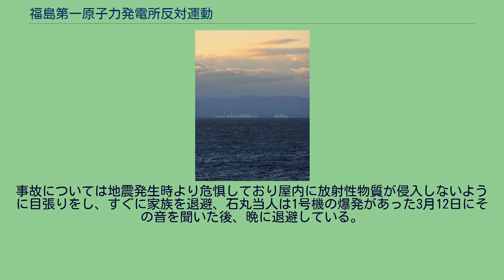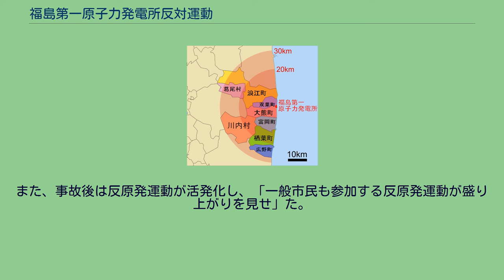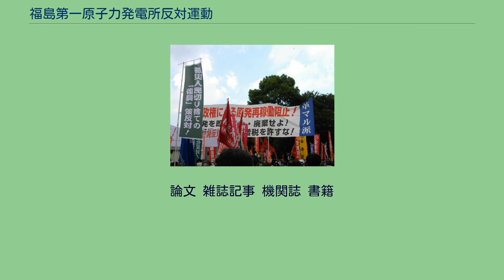福島第一原子力発電所反対運動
福島第一原子力発電所。
2011年11月撮影。
福島第一原子力発電所反対運動（ふくしまだいいちげんしりょくはつでんしょはんたいうんどう）では、2011年3月の事故前から続いて来た、東京電力福島第一原子力発電所の建設や運転に対する反対運動全般について説明する。
福島第一原発と周辺市町村 計画初期は地元の大半が賛成状態だったとは言え、1960年代より数は少ないながらも懐疑派、反対派は存在していた。
最初期から反対運動活動を行っていたのは社会党の流れをくむ双葉地方原発反対同盟（文献によっては双葉郡原発反対同盟）である。
ここで反対運動にとってキーとなるのが、反対同盟初代代表岩本忠夫であった。
岩本は元々双葉町で酒屋を営んでおり、1958年社会党に入党、1963年より1期、双葉町の町議を務めた。
町議になって間もなく東京電力が1964年より用地買収を開始し、大熊町との合併話がその頃に持ち上がった。
名目は「合併した方が東電への寄付の申し入れもやりやすい」というもので、岩本は裏に東京電力の暗躍を感じたという。
なお、岩本が寄稿した『月刊社会党』では革新系の活躍にのみ触れられているが、朝日新聞によると実際には当時の双葉町長、田中清太郎も合併に反対していた。
ただ、この一件は岩本にとって原子力発電所（を運営する東京電力）への不信を増すこととなった（山川充夫は合併構想が立ち消えたのは1967年頃としている）。
後に岩本に代わって反対同盟代表となる石丸小四郎は、元々秋田出身で1964年に勤務先の郵便局同僚との結婚を機会に福島県に異動した。
その頃は既に用地の取得が大詰めを超えており、また当時は社会党も原子力発電に賛成していた一方で、そのリスクについても知られていなかったという。
石丸は郵便局の組合活動をしていたが、その折に当時青年会上がりで社会党の双葉地区委員長として活動していた岩本の言葉に感銘し、1965年頃から反対運動の手伝いもするようになった。
反対同盟結成前は社会党として反対運動をしていたが、党の上層部は「地区でそういう運動があるならやっても良いよ」というスタンスだった。
岩本忠夫が1975年、『月刊社会党』にて建設初期の反対運動について回顧した際には 「その当時、私たち（社会党双葉総支部）は遺憾ながら原発についての知識がなく、「広島、長崎の原爆とは違う」という電力会社の欺瞞性を論破することもできないほど無知だったのである。
」「原発の開発ムードが支配的な状況のもとでは、私たちの未熟な問題提起は説得力も無く、逆に東電や自治体の「バラ色の夢」攻勢に押しつぶされる始末であった」「エネルギー政策、科学技術の分野において十分に対応できる党の態勢もなく、したがって原発反対の方針を明確にしめすこともできなかった」 と反省の弁を述べている。
また、発電所を誘致した地元に対して当時の地元の貧窮性を指摘し、 「原発誘致の話は、この地方にとって闇路の一灯であったに違いないし、また、これを拒否する理由は存在しなかった」 と観察している。
なお、岩本は「初めからあれもダメだ、これもダメだという全面的否定という立場ではなくて、具体的な面で一つ一つの積み重ねから原発に対して否定的な考えを持たざるをえないようになったということですよ」と自らの反対姿勢のニュアンスについて説明している。
高槻博によれば、浜通りなかんずく夜ノ森周辺に本格的な反対運動が起こった時期は、福島第二原子力発電所（楢葉・富岡）と浪江・小高原子力発電所の計画が発表された1968年からであるという。
その後、1971年から1973年にかけて、浜通りの各原子力発電所と広野火力発電所計画に対しても地元の教職員を中核として住民団体が幾つか結成された。
本発電所では「大熊、双葉の環境を良くしよう会」が相当し、各地元組織は合従連衡して1973年9月に「原発・火発反対福島県連絡会」という県レベルの組織をつくった。
岩本、石丸等社会党系の労働組合などはこれとは別に「双葉地方原発反対同盟」を同時期に結成した。
恩田勝亘によれば構成員は小中学校の教員や労組関係者となっている。
初代委員長は上述のように岩本忠夫で、1971年には県議に当選していた。
反対同盟を結成したものの、対象が早期に建設された発電所であるため、市民運動としての下地はゼロに等しく、初期は社会党の他全日本農民組合連合会、日本社会主義青年同盟、双葉地方労働組合協議会など総評路線の延長...